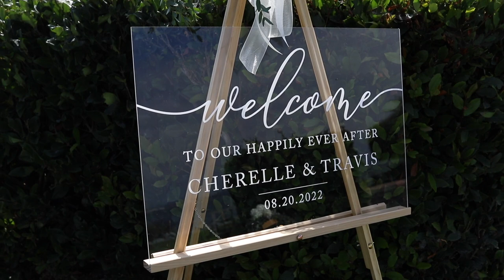Cherelle and Travis Wedding Day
Wedding Day Highlight